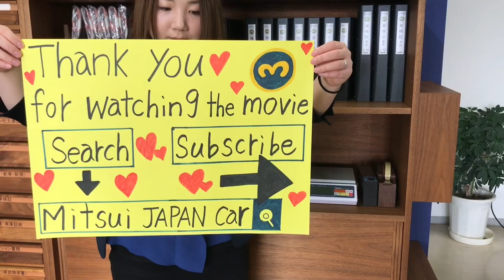2020年3月31日